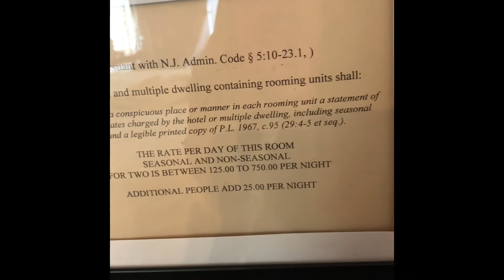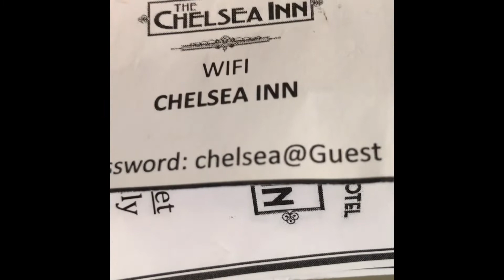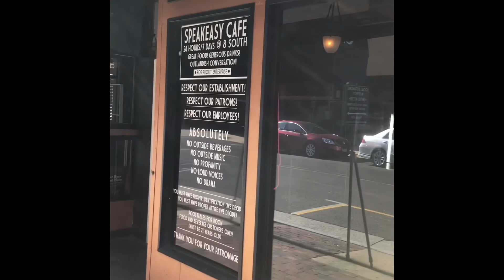Our Valentine’s Day getaway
Bnb, historic house, beautiful scenery, great service, parking, close to casinos, Atlantic City